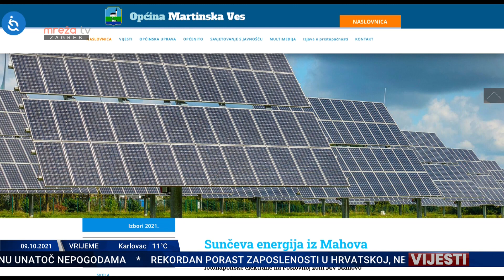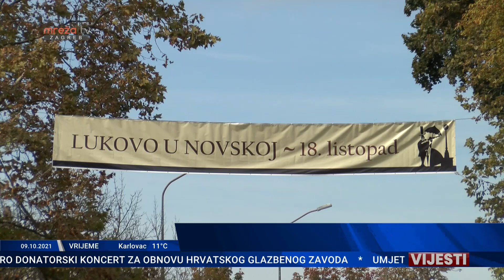VIJESTI 09.10.2021.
MrežaTV